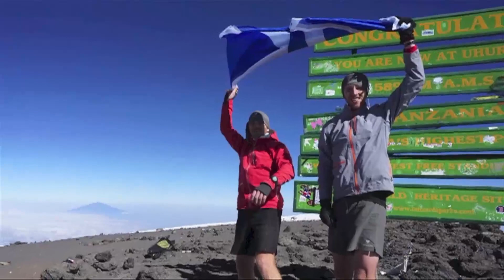Andy Murray runs up Kilimanjaro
Two Scotsmen Dr Andrew Murray and Donnie Campbell ran up and down Mount Kilimanjaro in one day on Thursday (4th July), and made the made the 5895-metre ascent in just seven hours and 16 minutes.